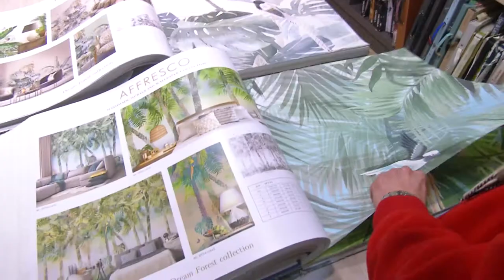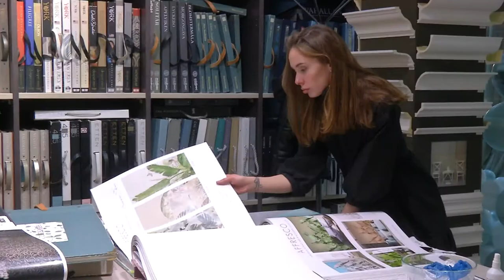День рождения интерьерного салона Хрусталь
Это событие красиво и гармонично и по форме и по содержанию, ну а как могло быть иначе, если речь идет о дне рождении салона Хрусталь, известного в кругах дизайнеров и просто ценителей красивой обстановки, как место, где правят креатив, эстетика и профессионализм.